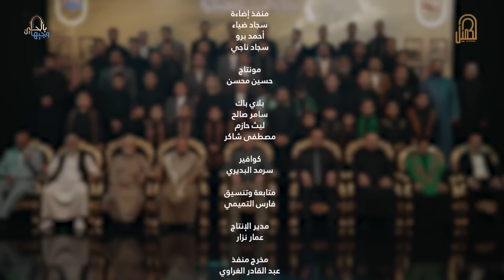مقدمة الحلقة الأخيرة - القسم الثاني | وجيها بالحسين - النسخة الدولية